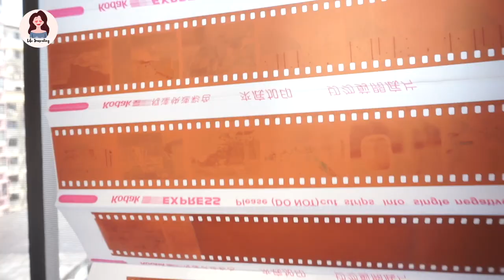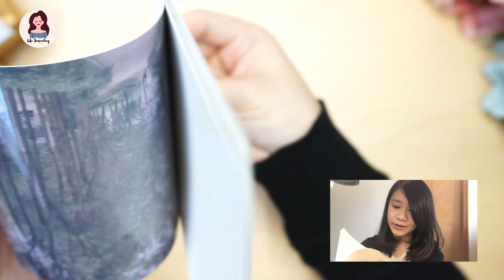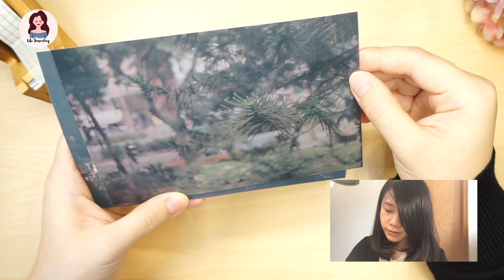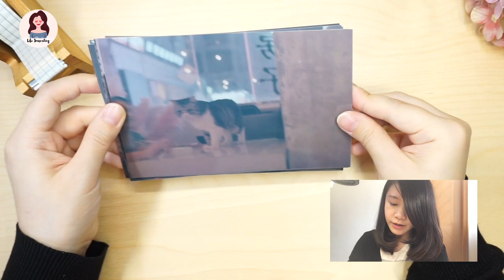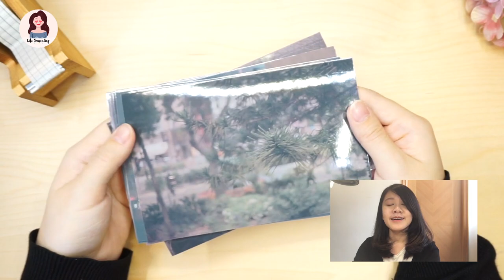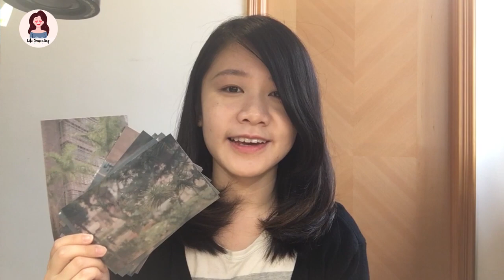【新玩意】📸 菲林相機初體驗 | 我的第一輯相片😃 | Life Journaling | Edith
►Video Details
≫ Olympus OM10

►My Channel
Life Journaling